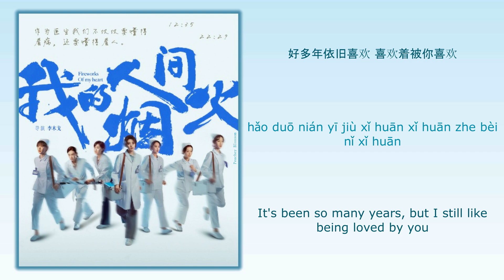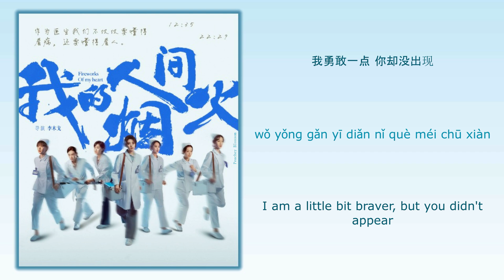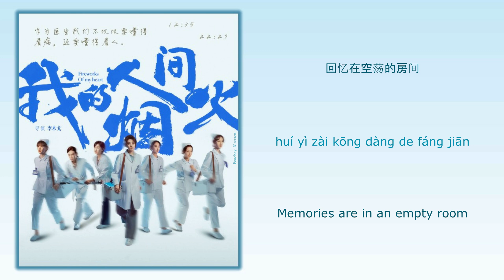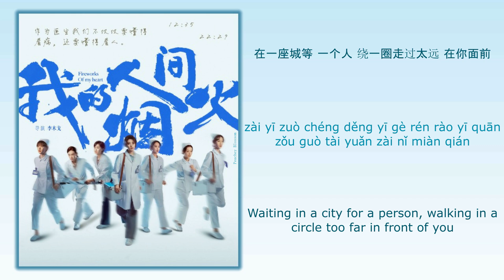在一座城等一个人 (Waiting In A City For A Person) - 隔壁老樊 (Gebi Laofan)《我的人间烟火 Fireworks Of My Heart》Lyrics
Song Name (歌名): 在一座城等一个人 (Waiting In A City For A Person)
Singer (歌手):  隔壁老樊 (Gebi Laofan)

Drama Name (电视剧名字):《我的人间烟火 Fireworks Of My Heart》

词Lyricist：李奇思
曲Composer：李奇思
编曲Arranger：李德/刘少卿
制作人Producer：陈稷坤
监制Executive Producer：陶诗/刘涛
吉他Guitar：李德
人声编辑Vocal Editing：李嘉彬/陈稷坤
配唱制作人Vocal Producer：王子@Soulkidz
人声录音师Vocal Recording Engineer：甄浩@Nerix Studio
人声录音室Vocal Recording Studio：Nerix Studio
弦乐编写Orchestra Design：刘少卿
弦乐演奏Orchestra Orchestra：星舟爱乐团
混音师Mixing Engineer ：罗锦程@Original Studio
母带工程师Mastering Engineer: 罗锦程@Original Studio
视觉设计Visual Design：阿璇
策划总监Planging Diretor：左三好
营销推广Marketing Promotion：祝鑫/黄紫烟
制作统筹Production Coordination：李奇思/王晶
出品公司Publishing Company：上海无悦不欢文化有限公司
出品人Publisher：陶诗/贾士凯
OP：好乐无荒
SP：好乐无荒
其实我
想说抱歉
抱歉错过了好多年
好多年依旧喜欢
喜欢着被你喜欢
看着你
有些改变
不再是此间少年
眉头心间多了期盼
期盼着你的期盼
我勇敢一点
你却没出现
回忆在空荡的房间
孤单的街边 你背影渐远
这座城已堆积满 留恋
在一座城等 一个人
绕一圈走过太远 在你面前
爱如初见 等你我回到了起点
还是回到那一天
我勇敢一点
你却没出现
还是回到那一天
还是回到那一天